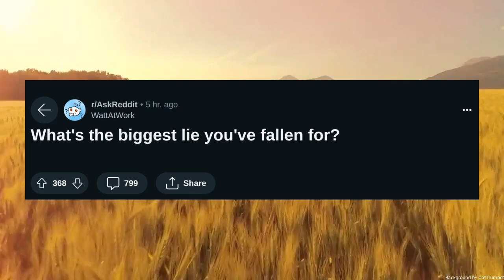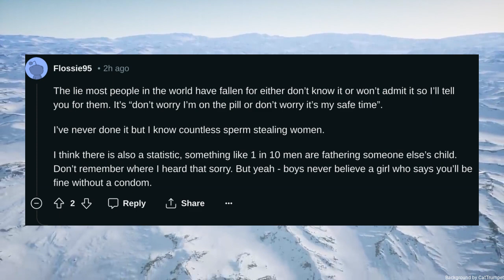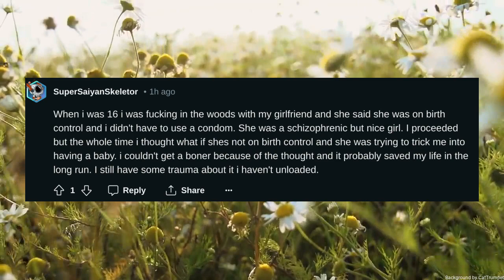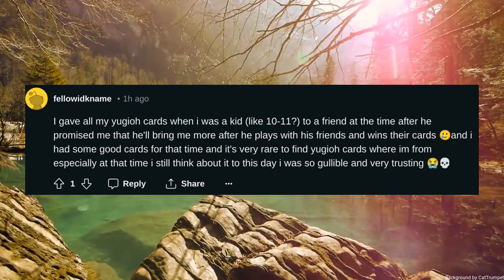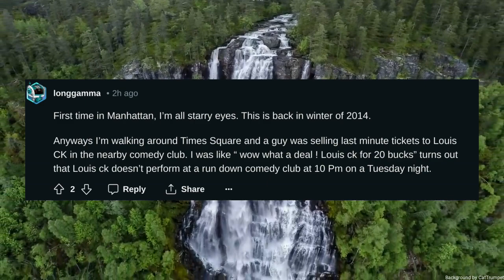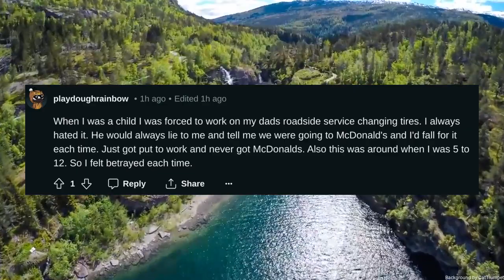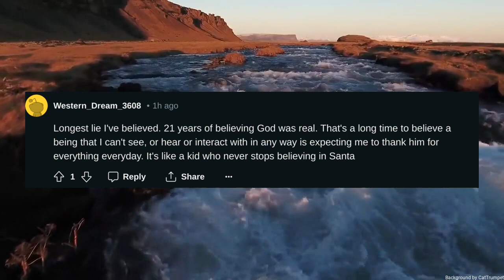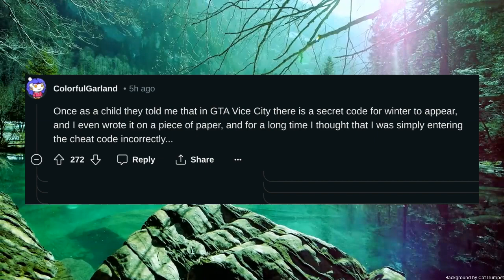Whats the biggest lie youve fallen for